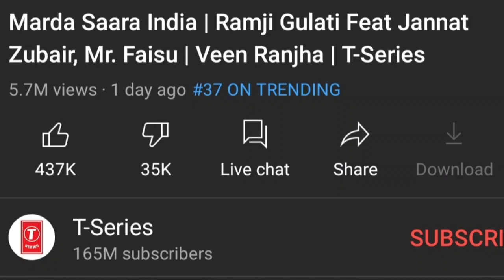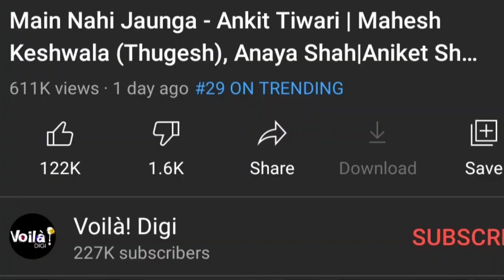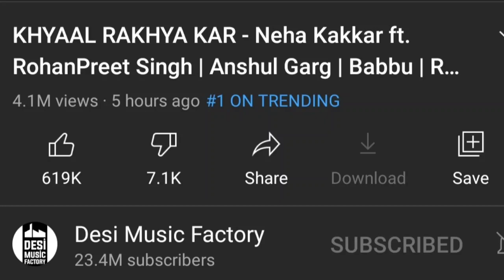MUMBAI POLICE WARNING BTS FANS | GURU RANDHAWA AND BADSHAH GOT ARRESTED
Hello Guys Muzik World Here..

Mai Har Din apne channel pe Bollywood Aur Hollywood Music Industry ke baare me news lata rehta hu.
Toh ap sab mujhe support kare ki mai yeh continue karta rahu. Kukiyeh muhe motivate karta rahega
aur videos banane ke liye.

SONG LINKS-